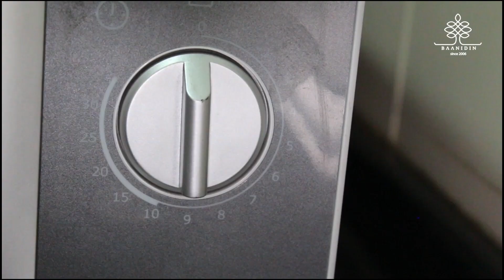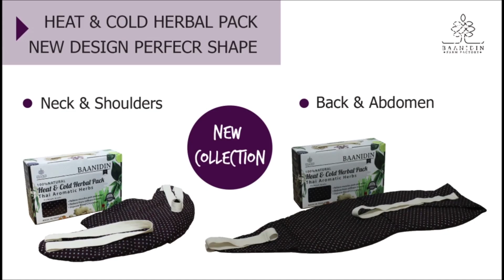How to use BAANIDIN heat and cold herbal pack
new collection